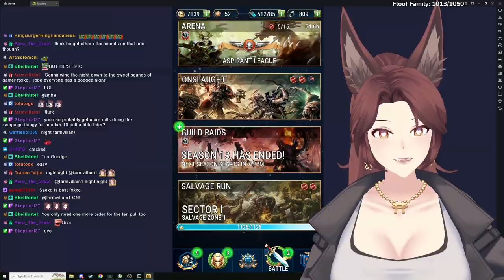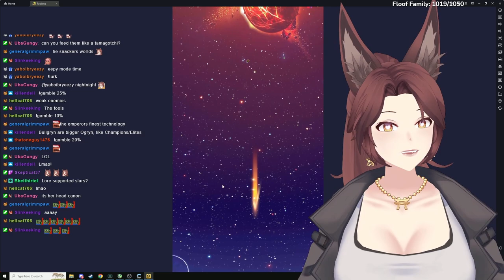Smash or Pass For The Emperor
Download Tacticus now for iOS and Android! Jump right into the battle using my code